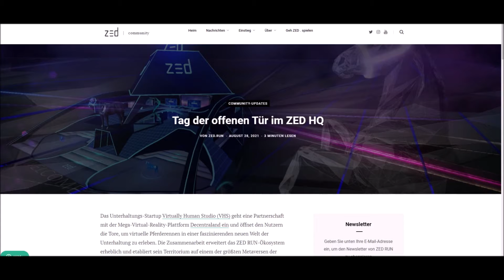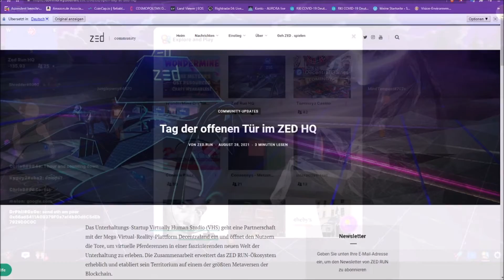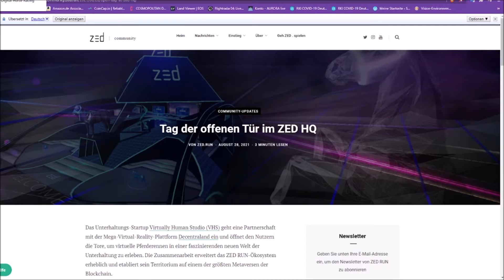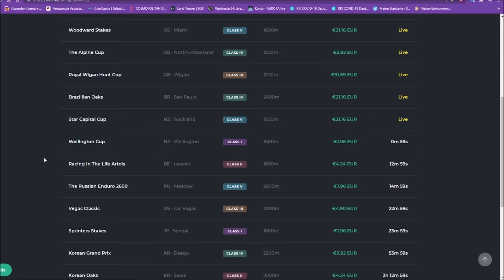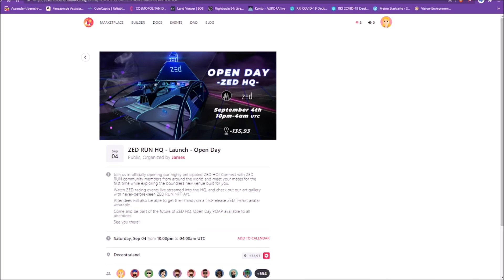Digitaler Pferdesport ZEDRUN eröffnet virtuelles Hauptquartier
COMMUNITY-UPDATES
Tag der offenen Tür im ZED HQ
VON ZED.RUN  AUGUST 28, 2021  3 MINUTEN LESEN
Das Unterhaltungs-Startup Virtually Human Studio (VHS) geht eine Partnerschaft mit der Mega-Virtual-Reality-Plattform Decentraland ein und öffnet den Nutzern die Tore, um virtuelle Pferderennen in einer faszinierenden neuen Welt der Unterhaltung zu erleben. Die Zusammenarbeit erweitert das ZED RUN-Ökosystem erheblich und etabliert sein Territorium auf einem der größten Metaversen der Blockchain.